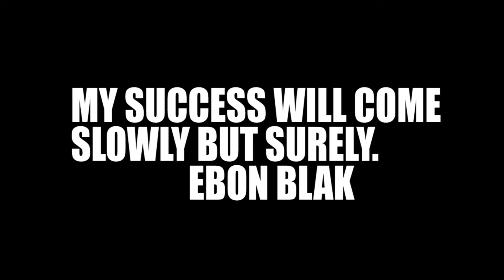My $5 Money Challenge for 2020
As you folks already know I'm using Google Voice to Text so my grammar is going to be a little bit off thank you so much for staying with me throughout the whole process I am going to begin my New Year resolution by Saving $6,890 roughly $7,000 so I am going to the $5 challenge please subscribe to my channel you will receive a free beats if you need instrumental to put in the background of your video please contact me below let me know all my Beats and instrumentals and songs or War to free besides that every single week I am going to release one song Thank you so much for subscribing and I'll see you guys later honor and respect